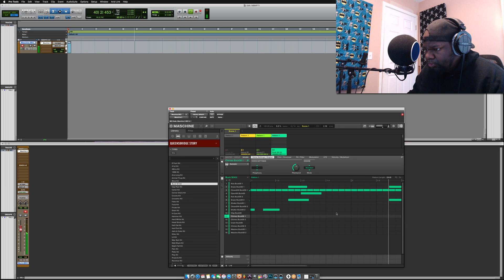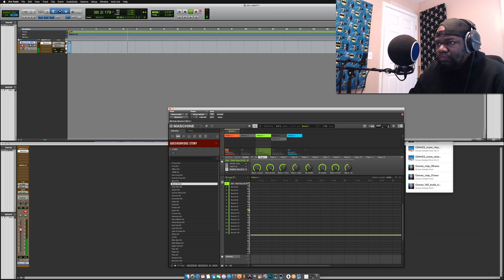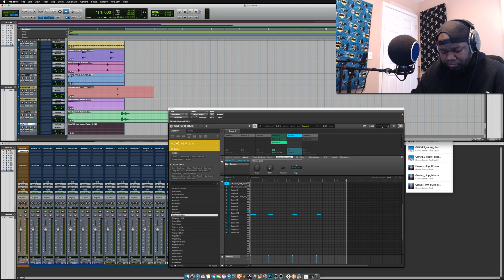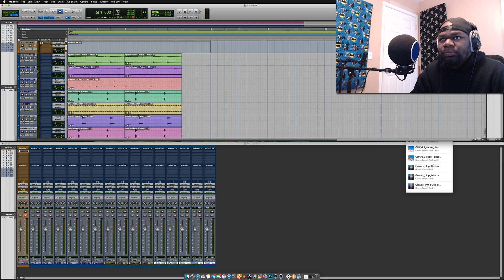Making Beat In Pro Tools Unsing Maschine As Plugin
Testing How It Would Be to Make a beat in pro tools 2019 using Maschine as a plugin to see if it makes for a better workflow for me